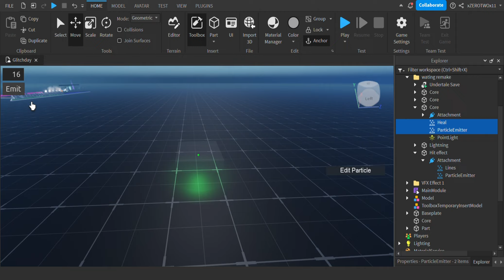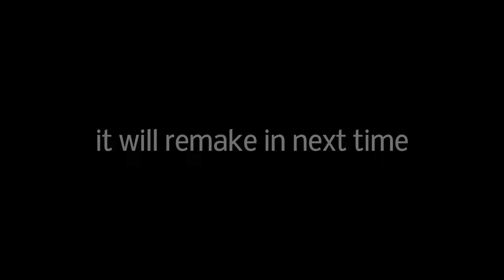im boring , i make this in this time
Theme